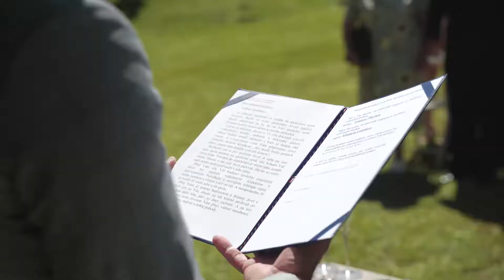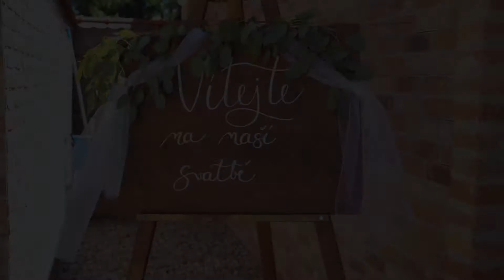Wedding Lenka & Adam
Another beautiful wedding of Lenka and Adam. Miroslavské Knínice, CZ